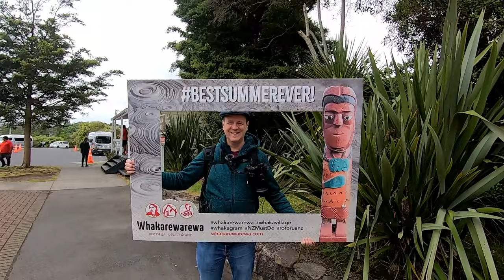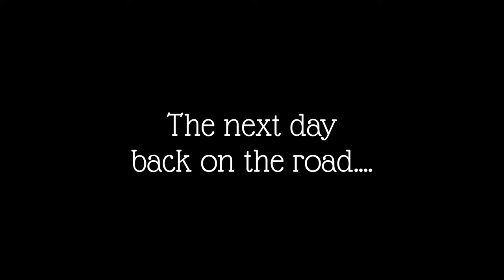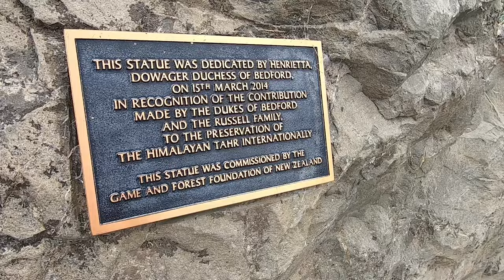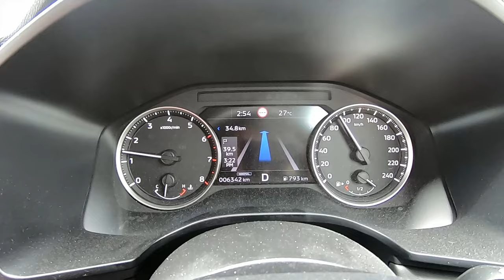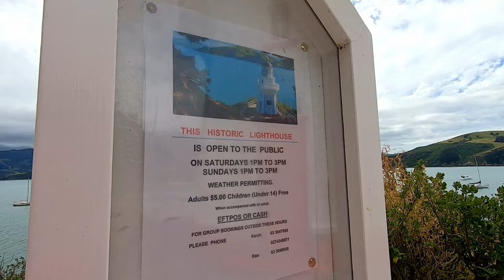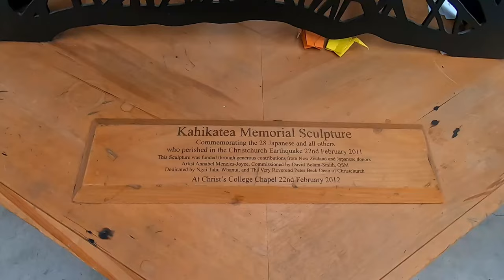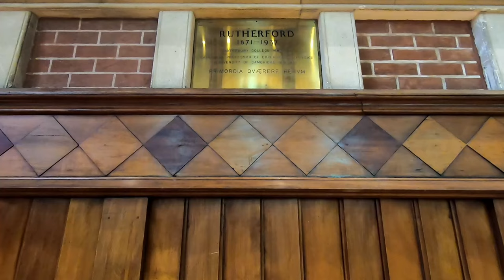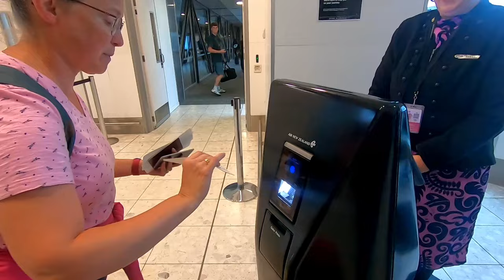Christchurch, Christmas and time to go home… - New Zealand Ep12 vlog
Join us as we travel to Christchurch for the final leg of our NZ adventure before heading home.

We discover the Waitaki Dam is a great spot for a picnic and try a New Zealand sweet treat, Yoyos! We pootle across the Aviemore Dam for no good reason at all!

We have a lovely night’s stay at Aoraki Court Motel at Mount Cook and enjoy a delicious buffet dinner at The Hermitage Hotel. Sadly, our planned Dark Sky tour was cancelled due to poor weather. We never actually saw Mt Cook at all!

Stopping to buy some Christmas smoked salmon along the way, we travel along the shores of Lake Pukaki and Lake Tekapo to the Church of the Good Shepherd. A beautiful spot. What you don’t see in the video is Naomi waiting 15mins for selfie photographers to STOP TAKING PICTURES OF THEIR OWN FACES IN FRONT OF THE VIEW!!! Seriously, folks! Take one or two but don’t plonk yourself in the way and proceed to take a whole portfolio of shots of yourself looking ‘cool’! Am I alone in this…? Grrr…
Anyway… and breathe… We head to the city of Christchurch to spend Christmas with British friends who live there now.

Boxing Day sees us exploring the Banks Peninsula and the glorious town of Akaroa.

Our final full day in New Zealand is spent in Christchurch itself. We were shocked to see the amount of destruction that still needs to be remedied after the terrible earthquake of Feb 2011. The Cathedral was particularly moving. We visited the Transitional Cathedral (or ‘Cardboard Cathedral’ as it’s affectionately known). Naomi may have had a few tears here… An emotional day…

A final celebratory dinner in Zodiac Chinese restaurant (highly recommended) before we head to the airport to start to wend our way home.

Next stop, SINGAPORE!

It really helps us to continue to develop our skills and go on travels!

Photo credits
Tram: Bernard Spragg (Flickr) CC0 1.0 DEED, CC0 1.0 Universal